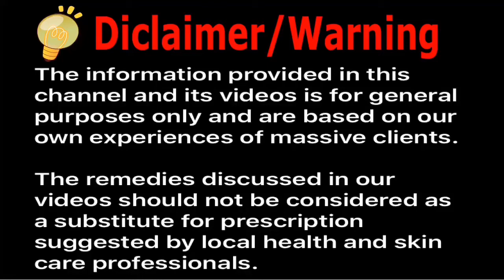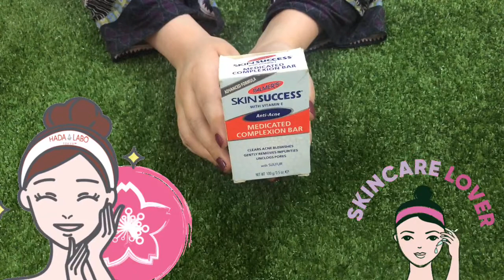How to get glowing hands feet body, face and lighten skin / best full body whitening brightening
Highly beneficial skin and health care remedies by Dr. Noor , All the remedies and cure are safe and has no serious side effects.

How to make 24k gold indian facial at home for super white, glowing and spotless younger skin